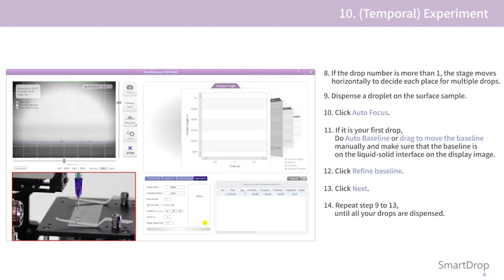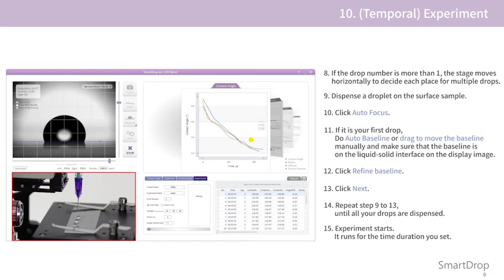SmartDrop manual_ 10. Experiment